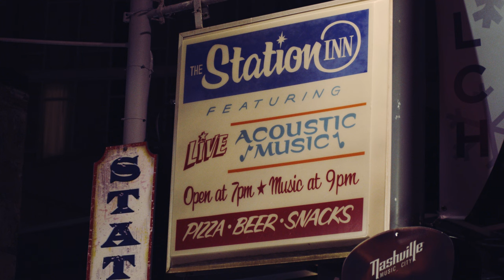Molly Tuttle & Golden Highway - San Francisco Blues (Live at The Station Inn)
Molly Tuttle & Golden Highway perform "San Francisco Blues" live at The Station Inn in Nashville on March 28, 2022, to celebrate the release of their debut album, 'Crooked Tree,' out now on Nonesuch Records

Molly Tuttle - Guitar, Vocals
Shelby Means - Bass, Harmonies
Kyle Tuttle - Banjo, Harmonies
Bronwyn Keith-Hynes - Fiddle
Dominick Leslie - Mandolin

Video directed by David Robertson
Director of Photography: Kip Kubin
Camera Operator: Ryan Nadzam
Production Company: Strange Bird Media
Audio: Sean Sullivan

SAN FRANCISCO BLUES

Written by Molly Tuttle, Melody Walker and Ketch Secor

In the town where I was born
Here on the coast of California
By the dock of the bay they often tell
A tidal wave just hit the shore
And folks like me we can’t afford
To stick around here in this town we love so well

I got the San Francisco blues
Now there’s nothin’ left to lose
I can’t afford the dues and so I’m leavin’
I miss the stars that used to shine
And the days of ’49
But most of all I miss the California dreamin’

Before the fires before the quake
Before the crash of ‘08 there was magic
You could feel it in your heart
But raise the rent and scrub the street
It gets so hard to make ends meet
Now I can’t even pay to ride the cable cars

And the summer of ’69

I swore I’d make it back to stay
To my home across the bay
And how I’ve rambled every way
Just like the wind blows
But now I’m lost here on my own
In a world that was my home
I must have left my broken heart in San Francisco

And my heart is broken too
I can’t pay the dues and so I’m leavin’
Most of all I miss the California dreamin’